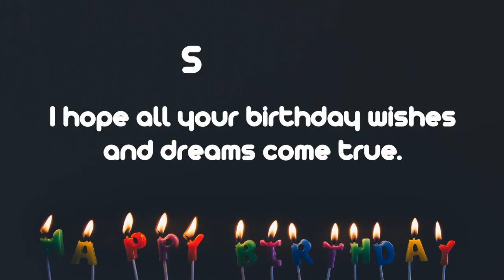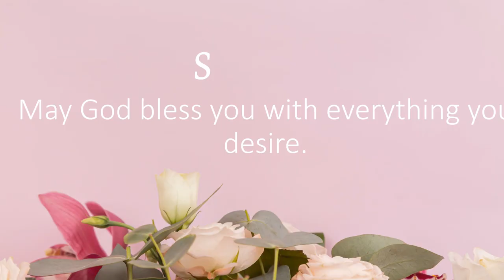Happy Birthday Wishes to SANDERS